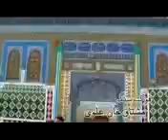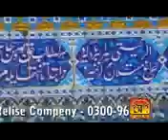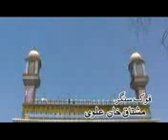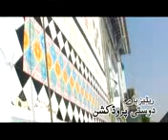TAIRAY JIA MAINON [SULTANI TV CHANNEL PAKISTAN IR.AD.US.UD.]